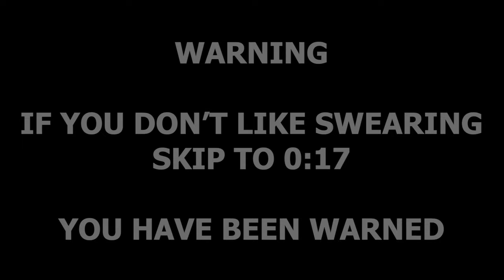Murdoch's Whistle | Not Made For Kids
- Be sure to leave a comment here!

This video is not made for kids, it's for older fans and adults. Enjoy the fucking video.

Directed by KacperB12

Content: SI3D, Sodor Workshops, 1TFM, Crovans Gate Works, The Railway Works, The Sudrian Industries, The Marvellous Mainland Model Works, Ifor Engineering Works, LegoTheMano, Mid Sodor Model Works, Cog Railway 3D, Sodor Factories, WildNorWester3D, Tramway 3D, Trainzmania 2022 | Ricardo, KacperB12 (me), and DLS

SFX: G.W. Shunter, TheGermanOfSodor, ilovetrains323, and Brandon Polley

Software: TRS19 Platinum, IMovie, and Screen Recorder Pro

Some Scenes were inspired by Carson's Video Workshop and Bradley Thomas Burden

Random words (so it doesn't become for kids): asshole, fuck, shit, idiot, die, death.